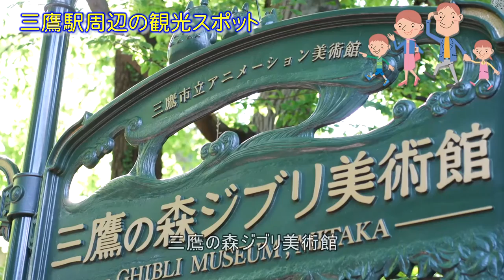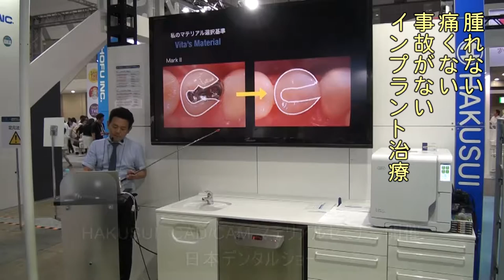ハートフル総合歯科グループPV 撮影・制作：齋藤写真事務所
ハートフル総合歯科グループ

●ハートフルデンタルクリニック　南口院
〒181-0013 　東京都三鷹市 下連雀3-25-5

●ハートフルデンタルクリニック　北口院

●三鷹ハートフル小児歯科医院

●三鷹ハートフル矯正歯科医院

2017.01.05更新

新年の挨拶

三鷹市のハートフル歯科医院、武蔵野市のハートフルデンタルクリニック、三鷹ハートフル小児歯科医院、三鷹ハートフル矯正歯科医院の理事長下田孝義です。
一緒に働く職員が一堂に集まり、新年の挨拶を兼ねたミーティングが行われた。
４医院になり、メンバーも３０人になるとなかなか、全員一緒の時間（講義）を共有することは、できない。
しかし、ハートフル総合歯科グループとしての舵取りは、間違えたくない。
そこで、新年の挨拶を兼ねたミーティングを行い、意識の統一、知識の共有、今年の目指すところ。をお話しした。
今回の内容は、３部構成となっている。
１、開業以来続く、医院理念と初診カウンセリングの意味（講義）
常に新人さん、勤務1年以内のメンバーには、医院理念が分からなかったり、方向性がしっかり見えず、アルバイト的に日々を過ごしてしまいがちです。
しかし、日々患者さんからの「感謝の気持ち」が溢れ、笑顔で通って頂く歯科医院づくりを目指しています。（願っています。）
そんな医院づくりを目指し、「痛くない、削らない、抜かない」予防重視の歯科治療を掲げていると話を続けました。
歯科疾患は、細菌感染が中心！
もちろん、ガンや顎関節症、入れ歯もありますが、平均的な東京近郊の都市では、減っています。
一般開業医では、そのように変わってきました。
虫歯や歯周病を中心とした、細菌感染症だからこそ予防的アプローチが可能では、ないだろうかと。
そんな話をしました。
第１部は、講義形式でおこなれています。
普遍的なものなので、「知ってもらう、覚えてもらうこと、一緒に行動してもらう事」を目的としています。
２、「清潔、不潔」について
「整理・整頓・清掃・清潔・しつけ」５Sと言われ、院内で必要とされています。
年末の患者満足度調査の結果を踏まえ、清潔感に問題があることを知りました。
そのアンケートを元に、「清潔・不潔」についてメンバー全員で問題意識を持ち、考える時間を設けた次第です。
『院内美化』の習慣！
「落ちているゴミを拾う。」
「使った治療椅子をキレイにしてから次の患者さんをお通しする。」
「滅菌された物の管理」など各医院間で差が出ないように、取り組みの確認と内容の統一を計りました。
お手伝いに普段勤務している医院以外に行くことも多いでの、意識・知識の差が生まれないように、ベテランと新人との温度差が生まれないように行いました。
現状の問題点を踏まえ、各セクションのリーダーだけでなく、全員参加型のディスカッション形式でミーティングが行われます。
各医院の現状報告や確認、今後の課題など分けて、話し合いが行われました。
足りないものの購入など含めて予算などもありますので、次回は、代表者会議に持ち越し話し合いを継続する事で終えました。
歯科医師には、退屈な内容だったかもしれませんね。
このように全員が発言する機会を作ることは、院内の意識統一や帰属意識を高めるいい機会だと思います。

第２部は、話し合い形式のミーティングです。
第３部、カルテ記載や院内で使う専門用語の知識の講義
ここからは、新人教育委員の野田先生が講義をしてくれました。
歯科医師、歯科衛生士は、学校教育の中で指導を受ける内容ですが、なかなか歯科助手や歯科技工士さんには、馴染みのない内容になるので確認事項として講義と簡単なテストを行いました。
知識を確認して、今後の個人のフォローの参考にする予定です。
第３部は、テストだったのです。
職場でテストなんてなかなかないですよね。
意外とみんなで「和気あいあい」と楽しくやっている姿を嬉しく後ろで見学させてもらいました。
このテストを通じて、個人の歯科医療に関する知識レベルを医院として把握することができました。
これは、大きな意味があると思います。
さもすると知っているだろうと、「高を括り」患者さんに説明を頼んでしまったら？？
間違った情報を提供していたのかもしれません。
何ヶ月も一緒に働いていても、知識が共有できるとは限りません。
今回のテストの結果を踏まえて、メンバー教育に活かしていこうと思います。
歯科医院は、学校では、ありません。
講義する時間もなかなか取れません。そして、合格や不合格、落第もありません。
バラツキのあるメンバー間の知識、医療サービスの平均化をこれを気に進めていこうと思います。
あるのは、求められる医療サービスをしっかり行うこと、結果だけだからです。
今回の全ての時間は、ハートフルらしい歯科医療を作り上げていく必要な過程だと感じました。
診療時間を削り、急いでいる患者さんには、お待たせすることもあったと思います。
ご迷惑をおかけしました。
今後のハートフル総合歯科グループの医療サービスへの糧とさせていただきました。
メンバーには、時間を無駄なものとすることなく今後に活かしてもらいたいです。

全ては、患者さんの笑顔のために・・・

貴社の会心作を私に撮影させてください！！

建築写真・竣工写真＆各種PV制作の齋藤写真事務所の主な撮影エリア